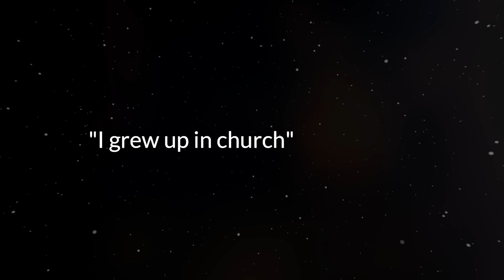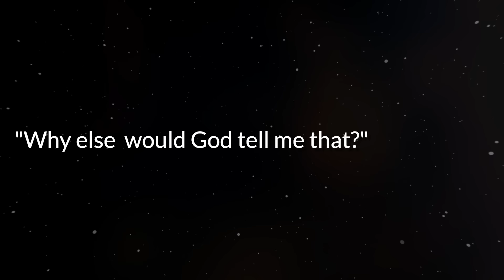Overcoming Lust, Fornication, Masturbation & Pornography Addiction - Jesse's Story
Welcome to Heart To Heart Podcast, where every story holds the power to inspire and uplift!

🎥 Join us as we sit down with Jesse Williams for a powerful testimony of faith and redemption! Growing up in a Christian home, Jesse struggled with emptiness despite having it all. But a divine encounter changed everything. 🙌